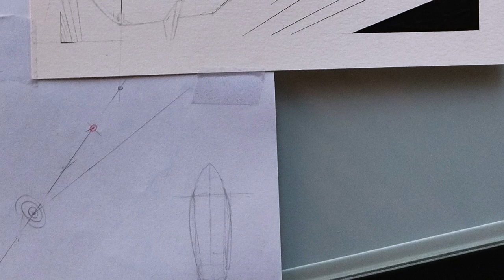Claudio Castellini disegna Silver Surfer a Casale Comics & Games 2022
Questo video è la versione estesa di ciò che vi ho mostrato in occasione di Casale Comics & Games del giugno 2022
Ho avuto l’onore di essere al fianco di Claudio Castellini mentre tratteggiava per me uno splendido Silver Surfer, nel corso dei mesi ho visto poi questa commissione crescere sino a diventare la versione definitiva che potete vedere alla fine del filmato.
 Il video vuole essere un tributo a Claudio Castellini e alla sua arte.